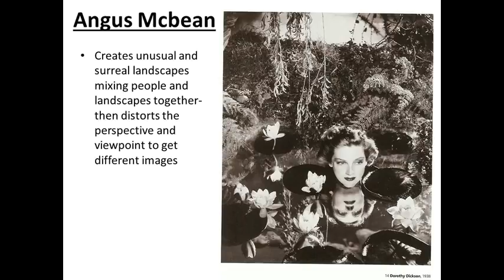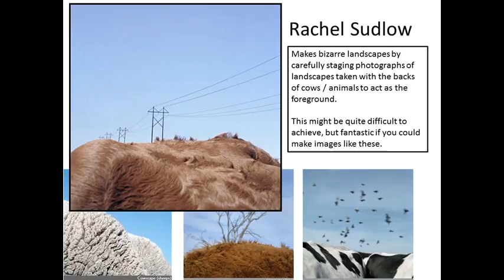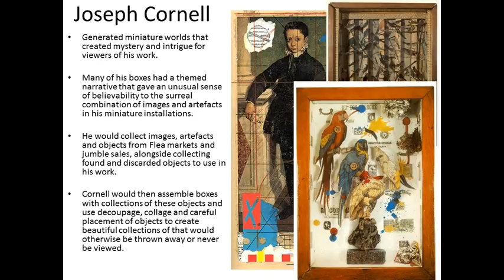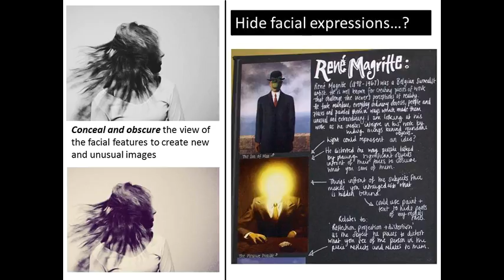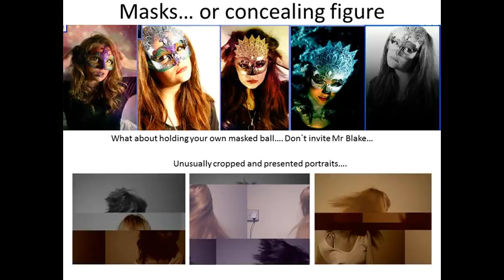Fine Art/ Photography Inspiration: Surrealism / Abstraction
This Video / Presentation has 100 slides to inspire and support students for starting points & generating ideas for projects based around surrealism- using portraiture, landscapes, found objects and other ideas begin investigations.  It contains inspiration from Artist /Photographers -and from my student`s responses to similarly themed units/projects/ideas…
A link to the images to use/ download from the video can be found @ .